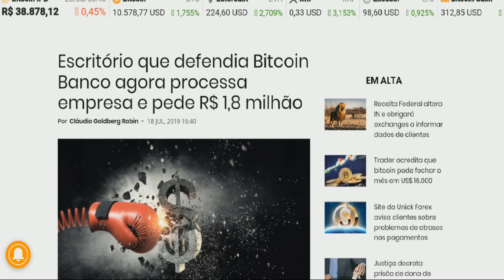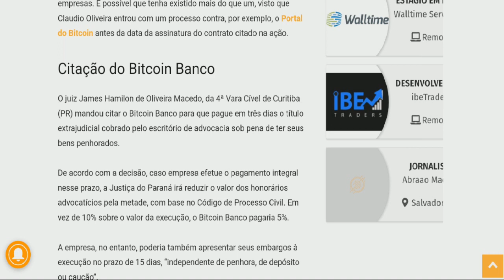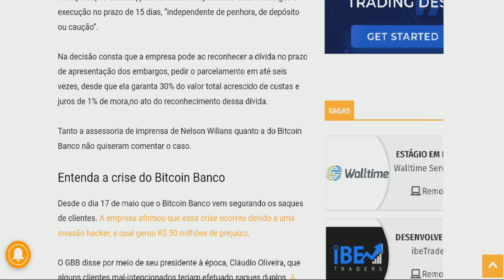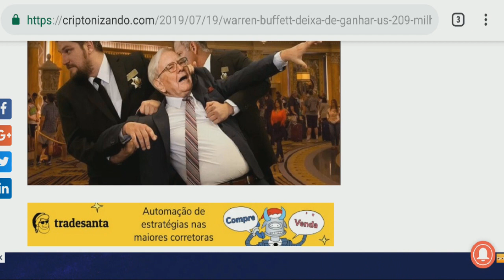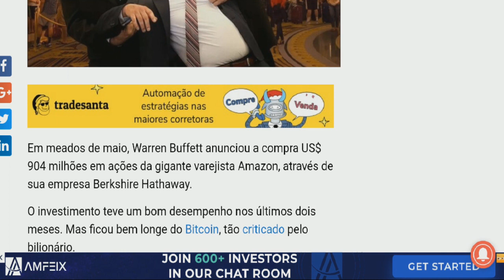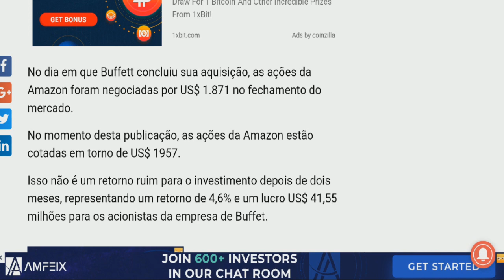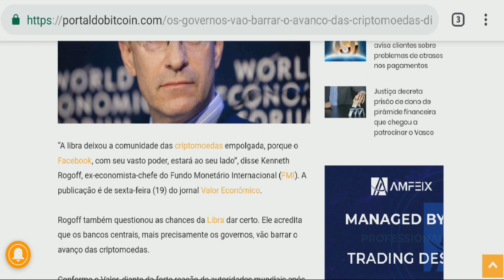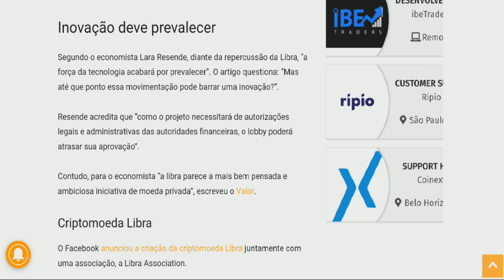HOMEM CONTRA BITCOIN PERDE 206 MILHÕES NÃO INVESTINDO NO BTC/BITCOIN BANCO NÃO PAGA NEM OS ADVOGADOS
GRUPO DO WHATSAPP PARA TIRAR DUVIDAS SOBRE A SALA DE SINAIS